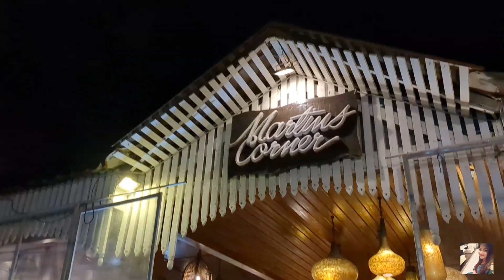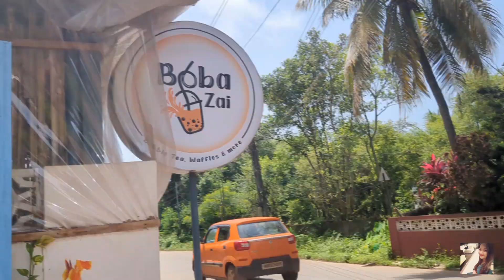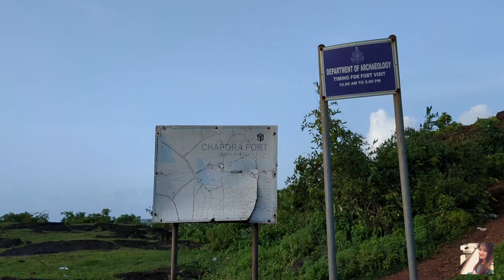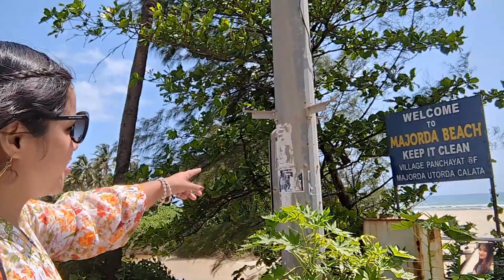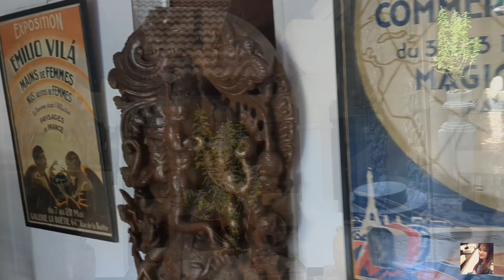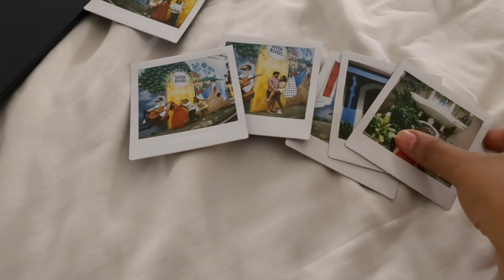"Exploring Goa: A Tropical Paradise" Sunsets, Seafood and Smiles ||GujuburiSpecial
"Hello Everyone.

Welcome to the enchanting world of Goa! Join me on an unforgettable journey through India's coastal gem, where sun, sand, and serenity await. My Goa vlog is packed with adventure, from exploring pristine beaches and vibrant beachfront shacks to indulging in mouthwatering Goan cuisine and experiencing the local culture.

Get ready to immerse yourself in the rhythms of Goa, from the lively nightlife and music scenes to tranquil sunsets that paint the sky with hues of orange and pink. I 'll take you on beachfront bliss and beyond, uncovering hidden gems, water sports, historical sites, and so much more.

Whether you're a travel enthusiast, a beach lover, or simply seeking an escape from the everyday, my Goa vlog promises to inspire wanderlust and leave you with a treasure trove of memories. So, grab your sunscreen, embrace the tropical vibes, and let's embark on this incredible Goan adventure together!"

Let connect on Social media too